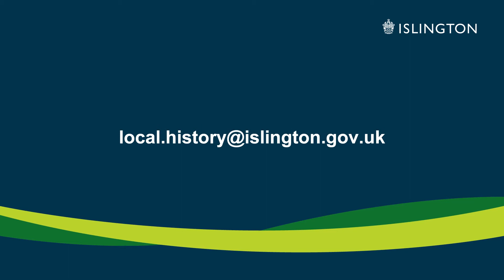Exhibition – Mapping Islington - Chapter 8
If you are interested in local history, this chapter tells you about an exhibition of Islington maps at the Finsbury Library.